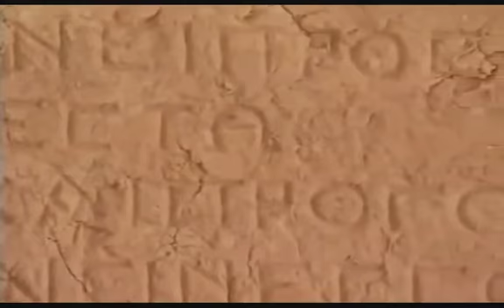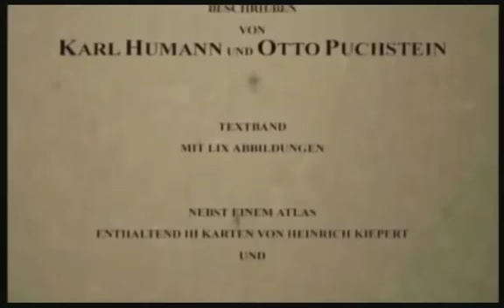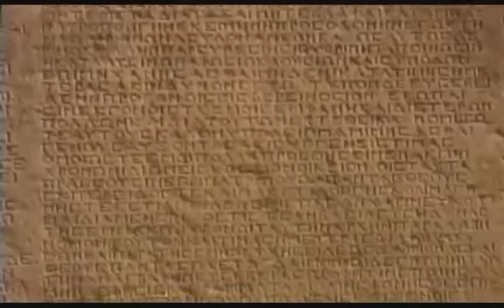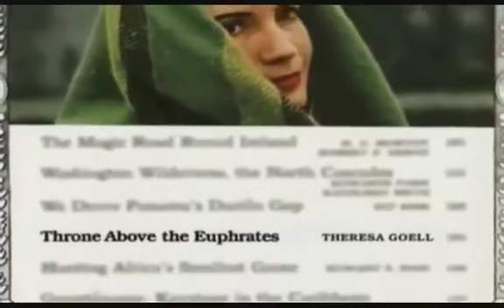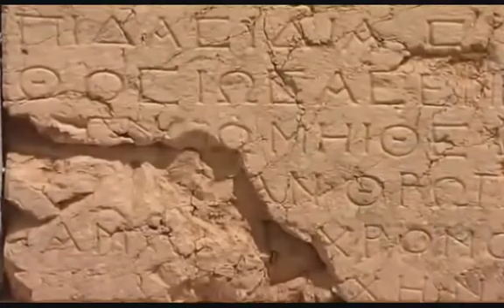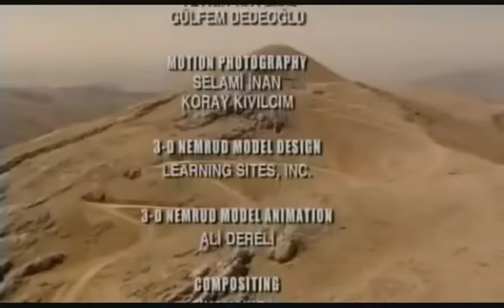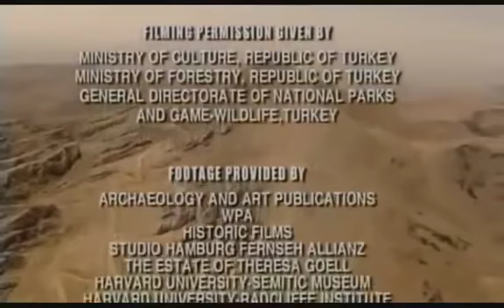Mount Nemrut Dagh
A documentary about the Holy Mountain of Nemrut Dagh. And the temple and tomb that was built there by King Antiochus.